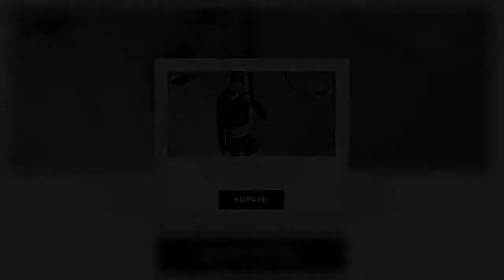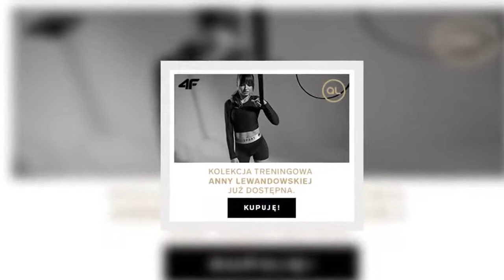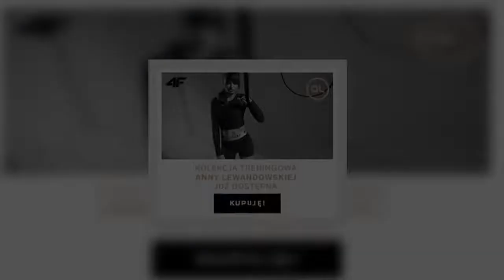Prawie 4,5 tysiąca nowych zakażeń koronawirusem! Polakom grozi fala innych zaburzeń [wiadomości]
Koronawirus w Polsce 8 października. Ministerstwo Zdrowia znów informuje o nowych przypadkach zakażenia COVID-19. Sytuacja epidemiologiczna nie ulega poprawie. Na domiar złego coraz więcej osób zmaga się z problemami psychicznymi.   Problemy psychiczne w czasie pandemii  Epidemia koronawirusa wywarła ogromny wpływ na ludzką psychikę. Psychologowie oraz psychiatrzy obserwują ciągły wzrost osób korzystających z ich porad. Pacjentami są zarówno dzieci i młodzież, jak i dorośli. Do głównych objawó  ...

TagiCOVID19, #|ofiaryśmiertelne, #|zdrowiepsychiczne